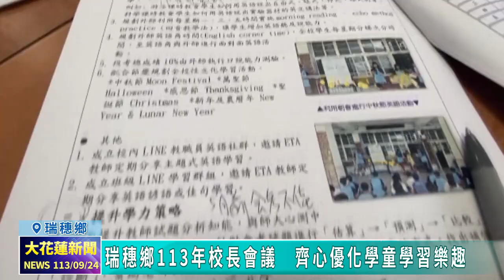20240924 04 瑞穗鄉113年校長會議 齊心優化學童學習樂趣